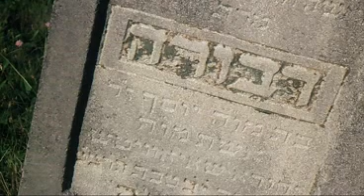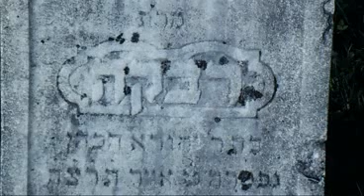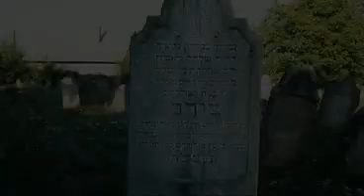עקבות - סרטם של חיים מאור ונורה סטנשו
"עקבות" סרטם של חיים מאור ונורה סטנשו מתוך תערוכתם "רוחות ספינצה" מיזם רומני-ישראלי לאמנות מסורתית ובת-זמננו. צולם בספינצה רומניה.

Footsteps - video by Nora Stanciu & Haim Maor